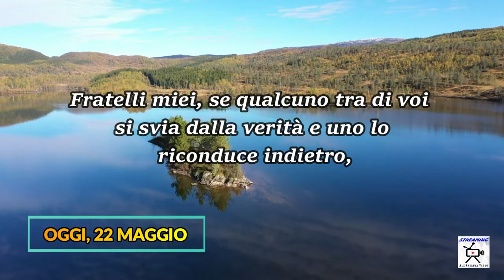Chiesa Cristiana Evangelica di Guidonia-Riflessione 22 Maggio